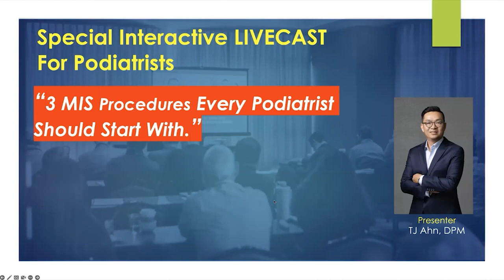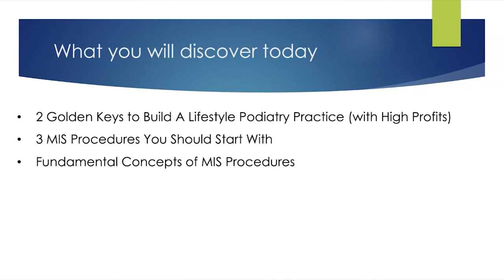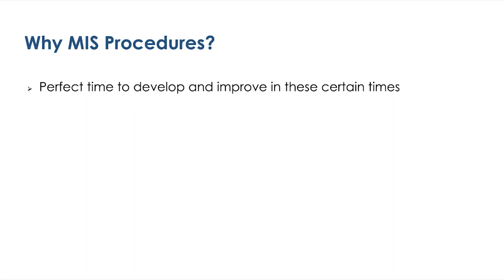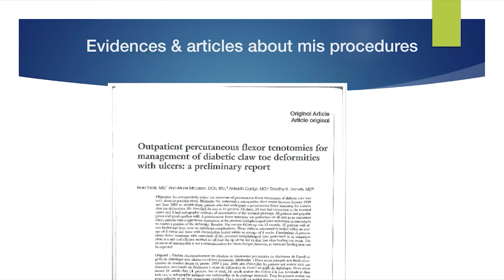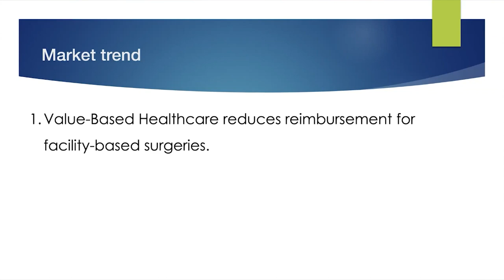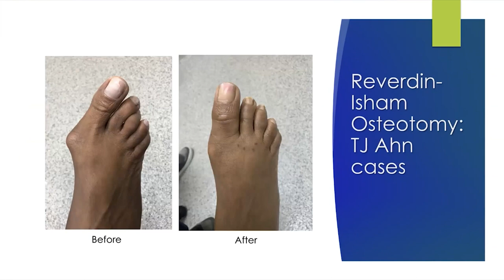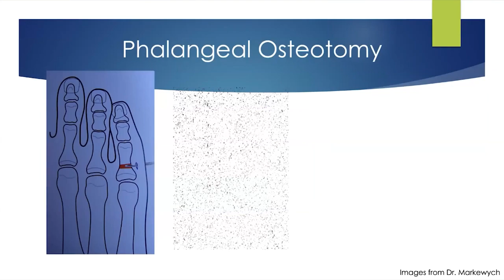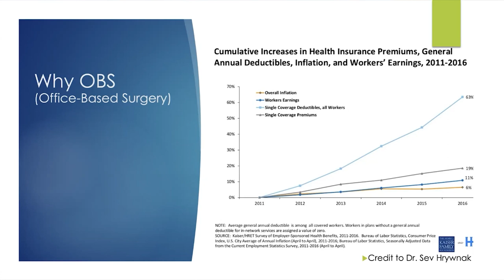Step Up Your Podiatry Game: 3 Essential MIS Procedures You Need to Master! | Dr. TJ Ahn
Get Ahead in Podiatry: Learn These 3 Essential Minimally Invasive Surgery Procedures for Better Patient Outcomes!

Join me in this Webinar to improve your practice starting today!

Click This Link to Learn More About Minimally Invasive Surgery and Successfully Build a 7-figure Practice

GET THESE RESOURCES FOR YOU!
⚡ NEW MASTERCLASS: 3 Secrets to Skyrocket Your Private Practice Revenue With
ULTRA High-In-Demand Foot Surgeries.

Want to learn some powerful business and marketing strategies they don't teach at med school?